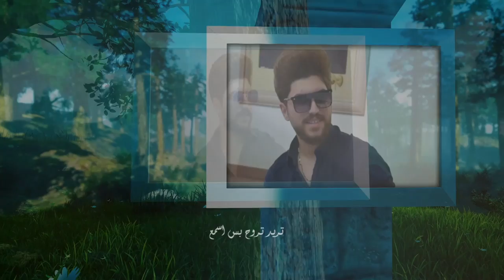حسين جواد - بس اسمع (أوديو) 2021 | Hussein Jawad - Bas Esma3 (Audio)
كلمات: حبيب عبد علي
الحان :احمد الهاجري
مكس ماستر : عبود سالم
مونتاج: علي يونس